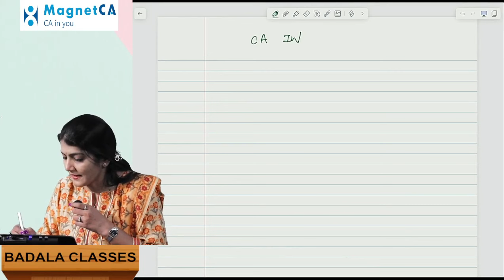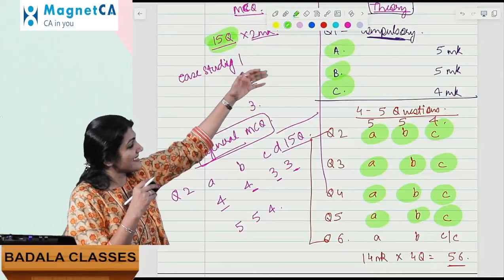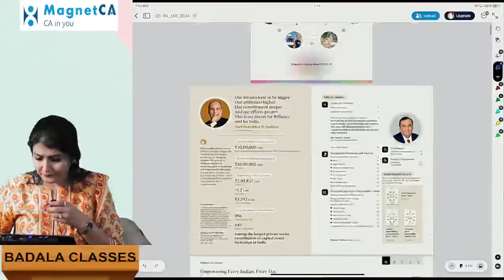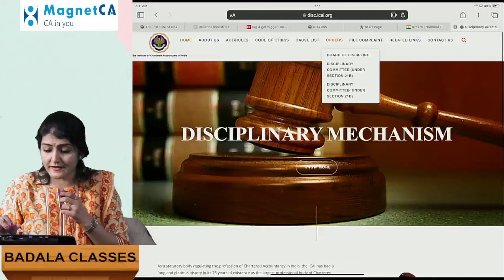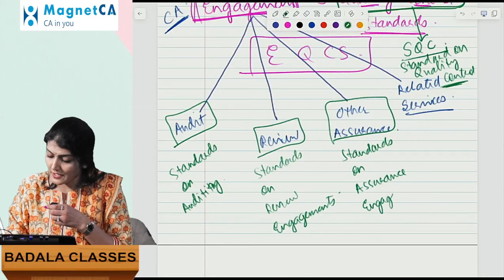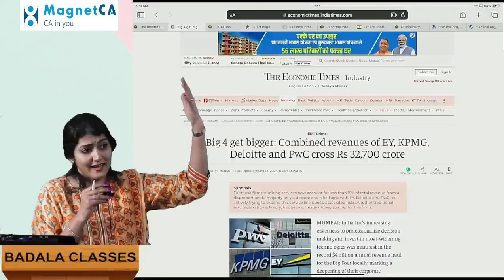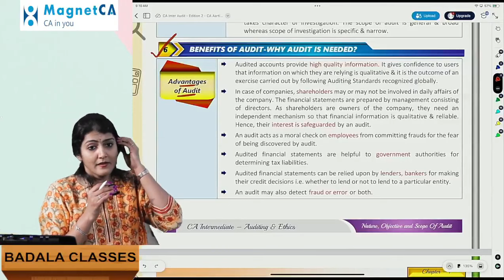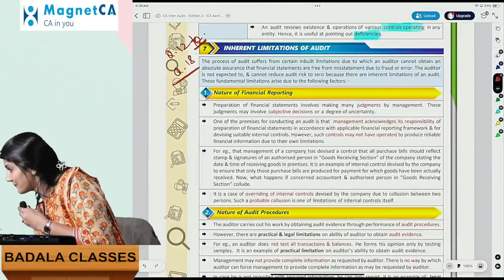CA Inter Audit 1A | 2nd Edition | Hindi & English Batch | CA Aarti Lahoti